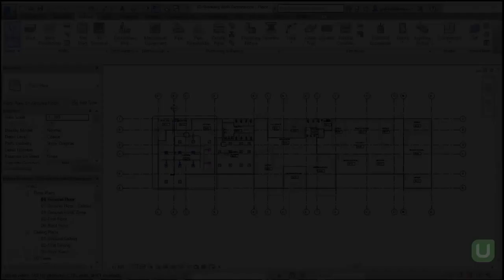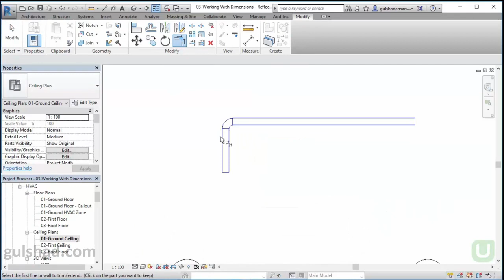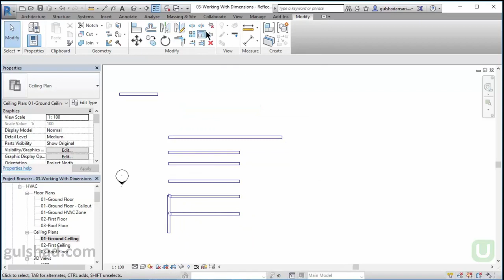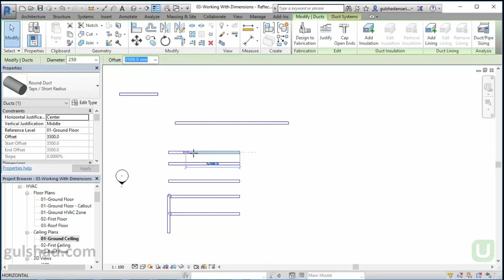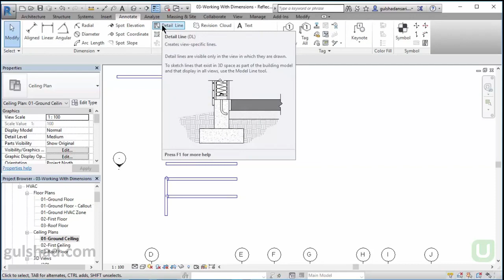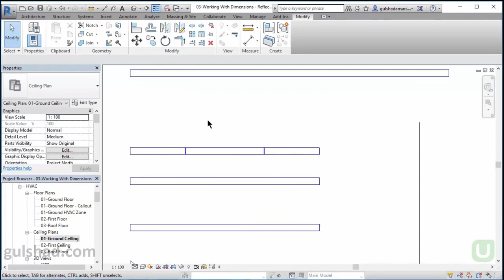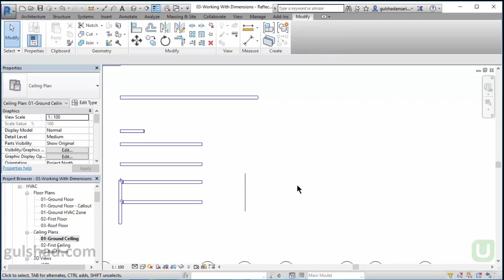Simple-Modify-Techniques_ Hindi Tutorial